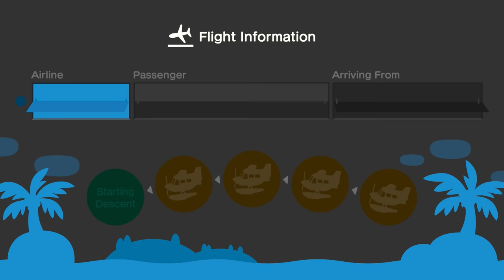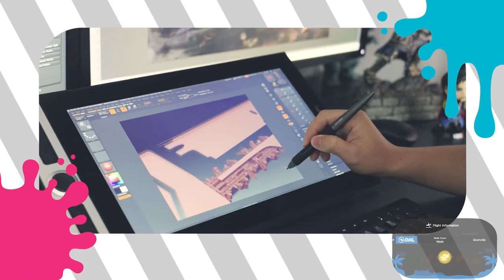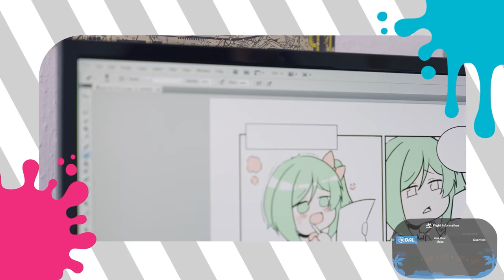Visiting YouTubers Abandoned Animal Crossing Islands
Too scared to return to your animal crossing island after leaving it for months? Not to worry! Let's just watch these guys react to their year old islands for our own entertainment ❤️

00:00 - intro
01:09 - first animal crossing
02:02 - why you stopped
03:39 - last time played
04:09 - island names
04:42 - villager names
05:25 - dodo airlines
07:14 - fly in
09:33 - goals
11:26 - abandoning
12:48 - villagers feelings
13:46 - house tour
16:55 - ranking
17:31 - emotions
18:04 - bring you back
19:37 - missing features?
20:33 - total in-game hours
20:48 - final thoughts